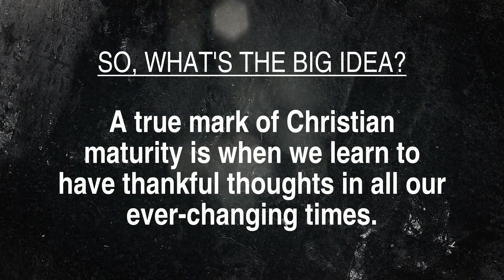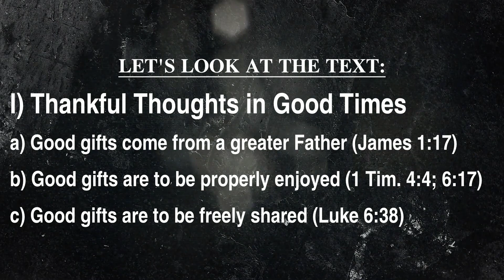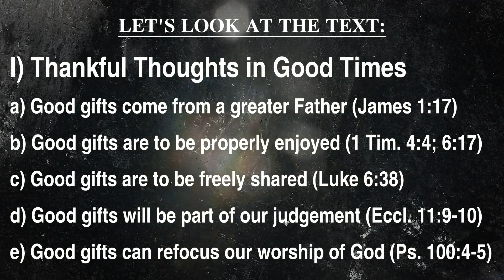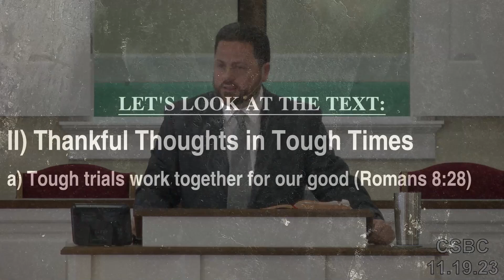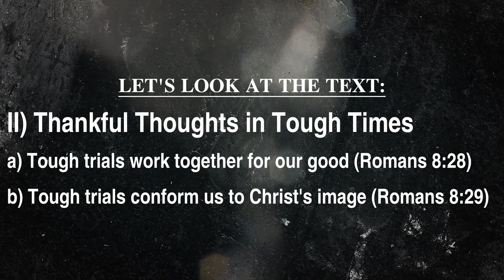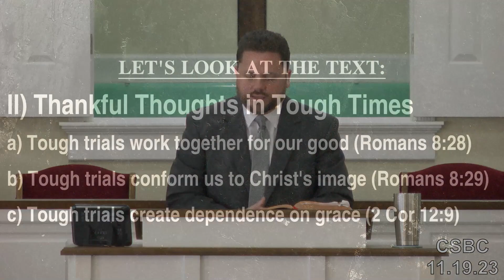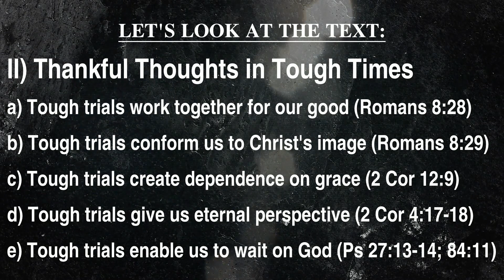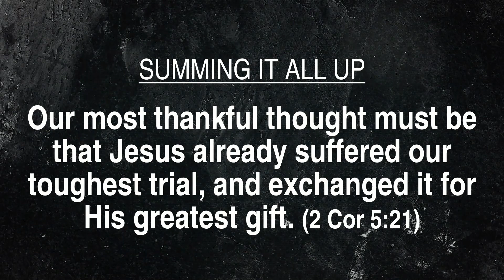"Thankful Thoughts in Ever-Changing Times" - 1 Thessalonians 5:18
Do you know how to have thankful thoughts in all our ever-changing times?